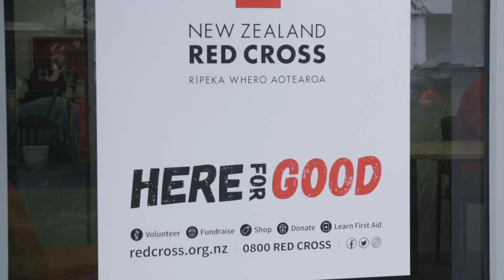Red Cross NZ Case Study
Digital Island responded to Red Cross New Zealand's humanitarian plea and rolled out a contact centre solution which consequently handled over 42,000 inbound and outgoing calls